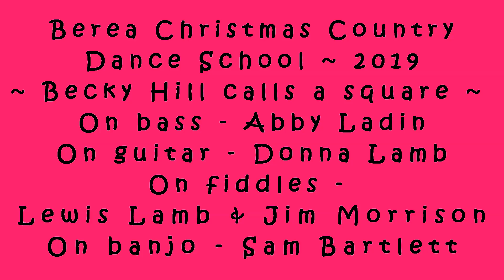C4b - Berea Christmas Country Dance School - 2019. Becky Hill calls a square dance.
C4b - Berea Christmas Country Dance School - 2019. Becky Hill calls a square. On bass - Abby Ladin, on guitar - Donna Lamb, on fiddles - Lewis Lamb and Jim Morrison, on banjo - Sam Bartlett. Sound tech - Jamie Platt.